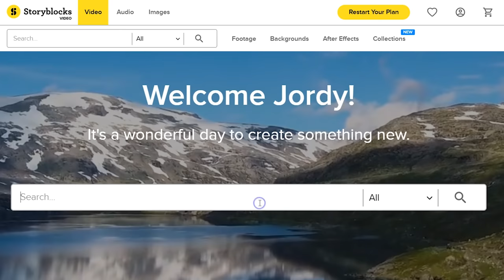All I want for Christmas is GEAR! (Mariah Carey Parody)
🎬 Master Filmmaking, Video Editing, & VFX in One Bundle! - Mariah Carey Parody on 'All I Want For Christmas Is You'. Happy Holidays from the Cinecom team! Enjoy the times with family and friend, and of course not the expensive film making gear ;-)

Help give better education to the Children in Sri Lanka